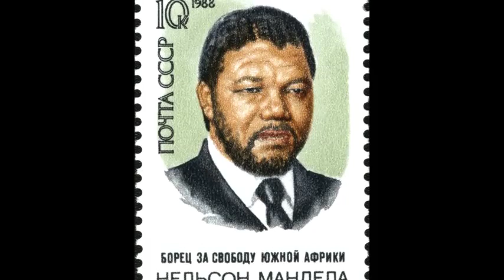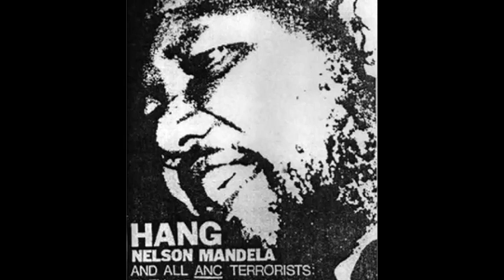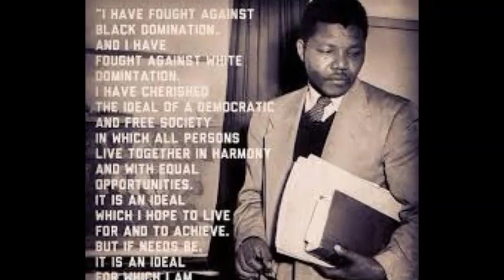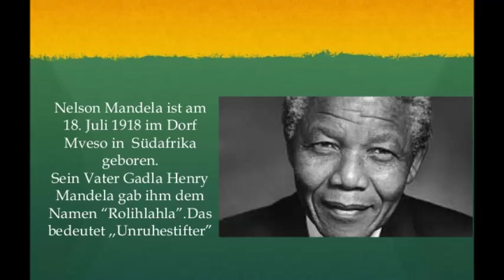Nelson Mandela 1918 - 2013 Hamba Kahle song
With a background song of "Hamba Kahle"